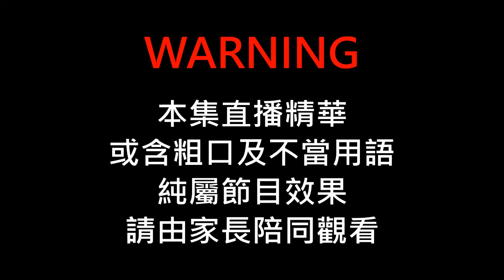【直播精華#65】脫胎換骨「泉」| 表情「撚」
好青年荼毒室